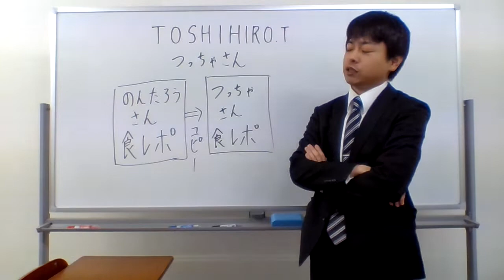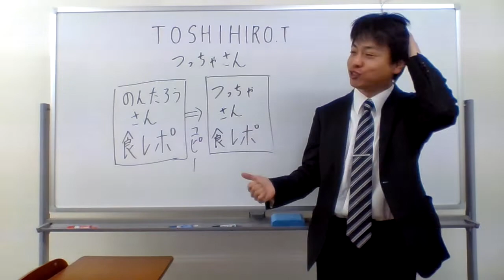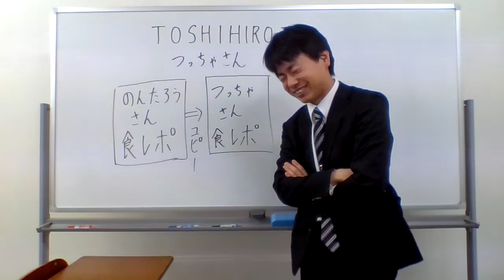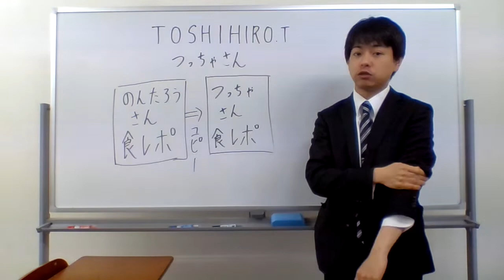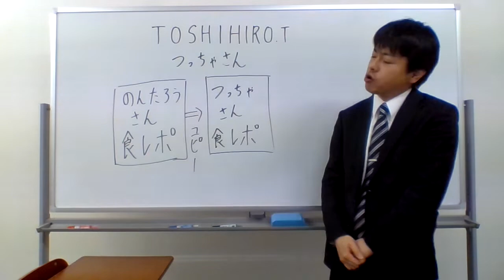のびーーるユーチューバー発見 TOSHIHIRO.Tつっちゃさん のんたろうさんの食レポをコピー